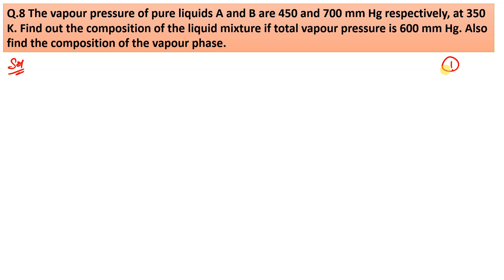The vapour pressure of pure liquids A and B are 450 and 700 mm Hg respectively at 350 K.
Q.8 The vapour pressure of pure liquids A and B are 450 and 700 mm Hg respectively, at 350 K. Find out the composition of the liquid mixture if total vapour pressure is 600 mm Hg. Also find the composition of the vapour phase.